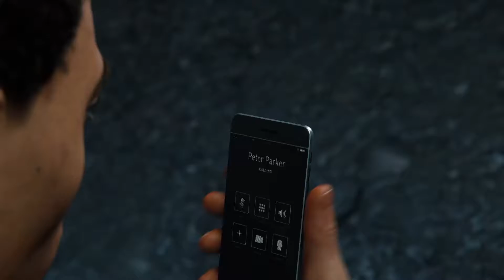Marvel's Spider-Man - The Sting of Insanity - Episode 17